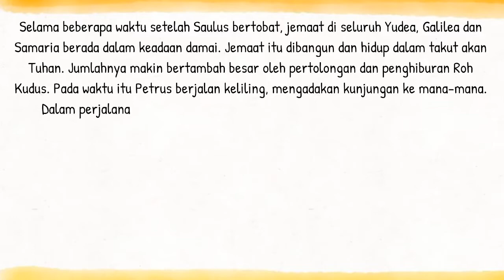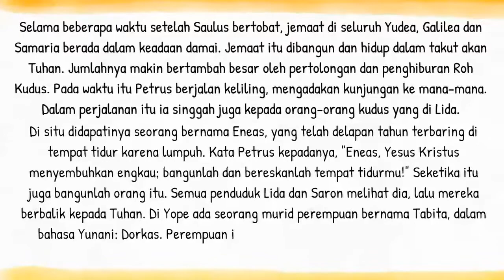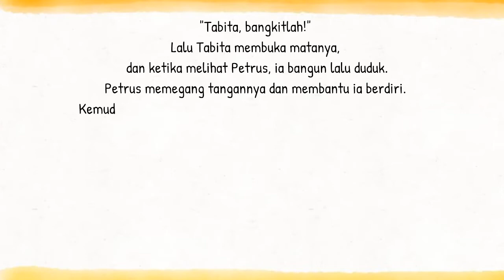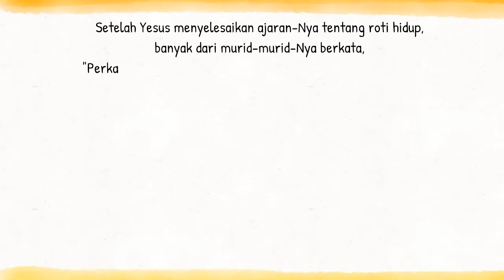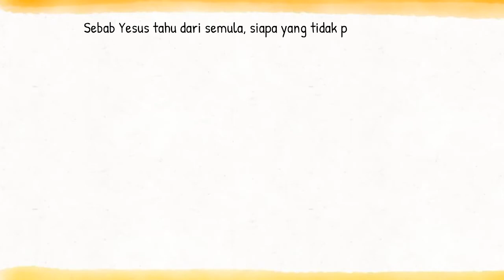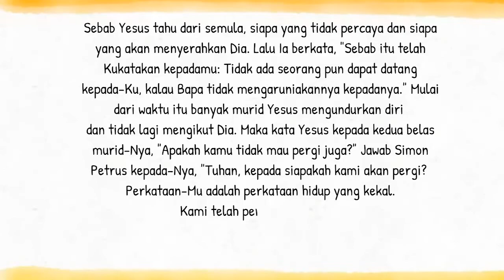Bacaan Liturgi 7 Mei 2022 - Sabtu Pekan Paskah III | CATUR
Sabtu Paskah III
Bait Pengantar Injil: Yoh 6:63b.68b